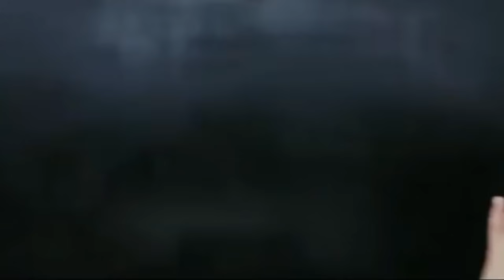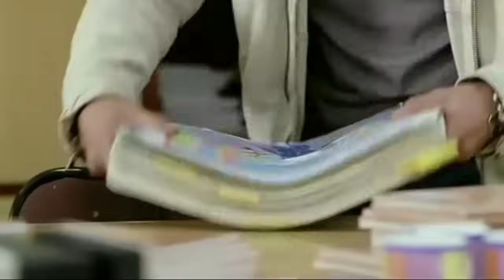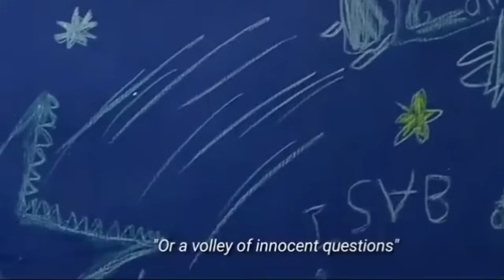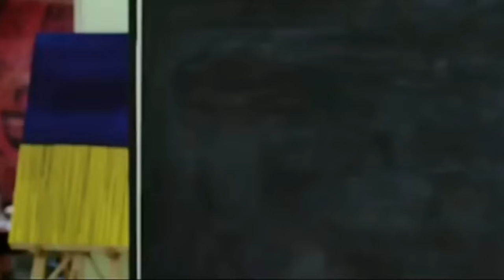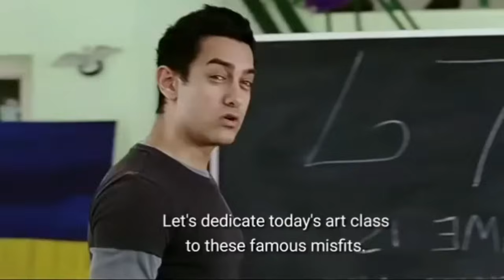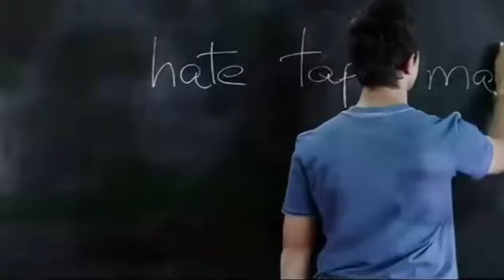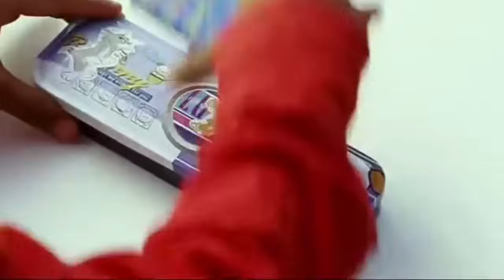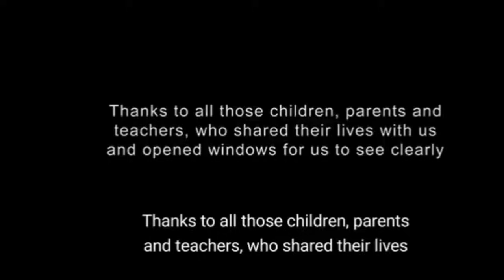Taare Zameen Par | every child is special | HD movie english subtitle part 2 | HD movies